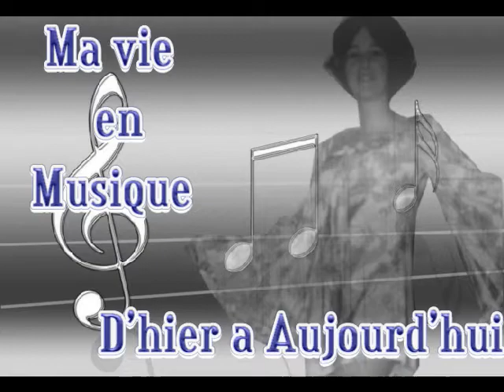Monique richard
rétrospective d'une vie en musique Monique Richard